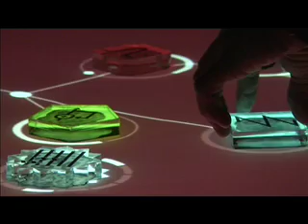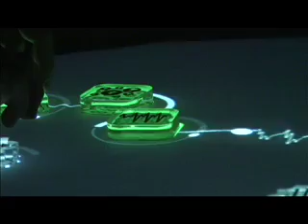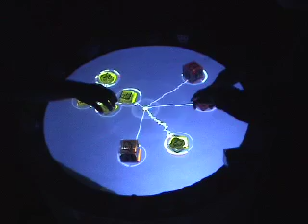Reactable : Etichetta Discografica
Martin Kaltenbrunner and Günter Geiger performing in Terni, Italy. March 2007.
(5:31)